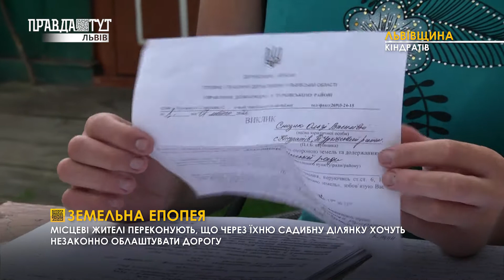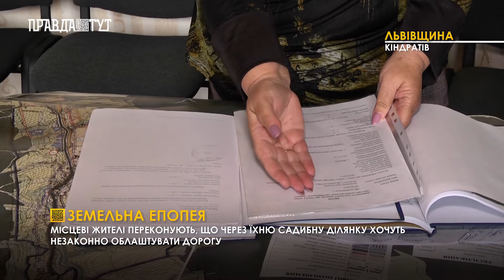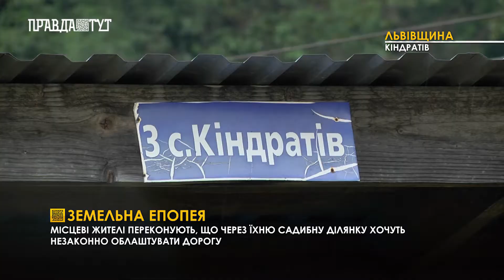ЗЕМЕЛЬНА ЕПОПЕЯ І ВИПУСК НОВИН 29.07.2020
Ціла епопея, тривалістю у десять років розгорнулася у невеличкому селі Кіндратів на Львівщині. Неприватизовані землі, бездоріжжя та непорозуміння із місцевими чиновниками. Така, м'яко кажучи, суперечка точиться довкола однієї із тамтешніх вулиць.